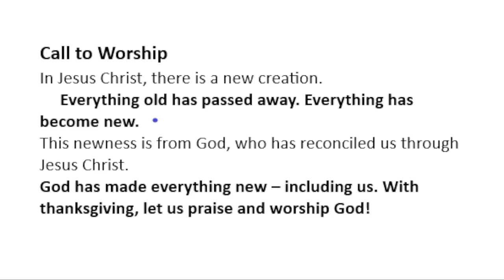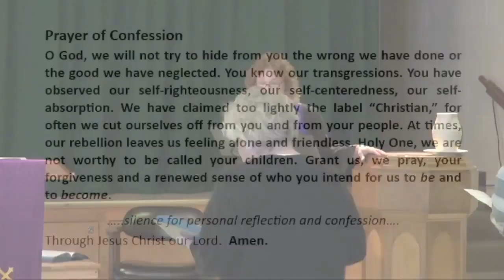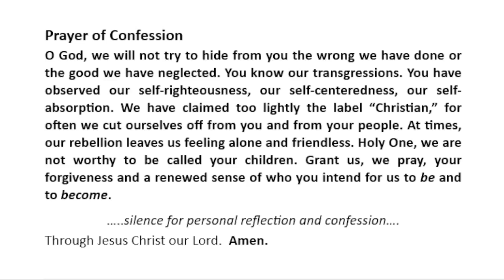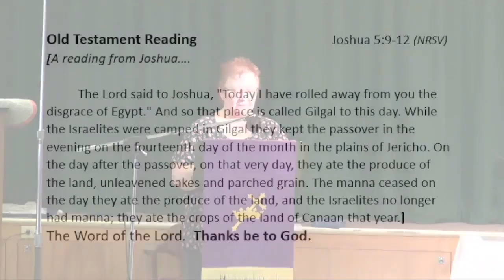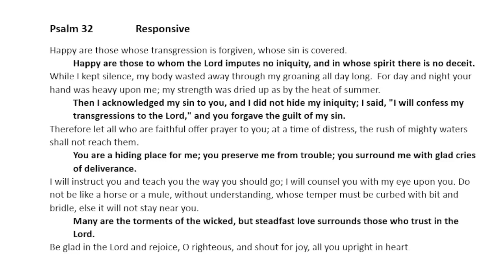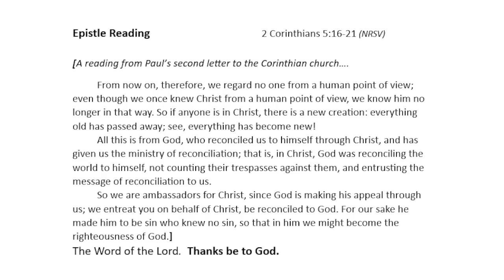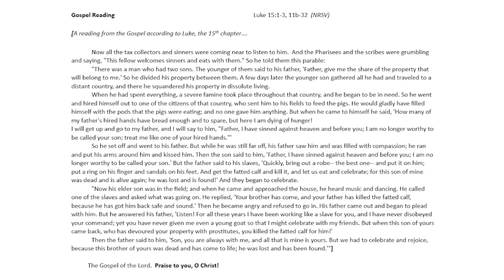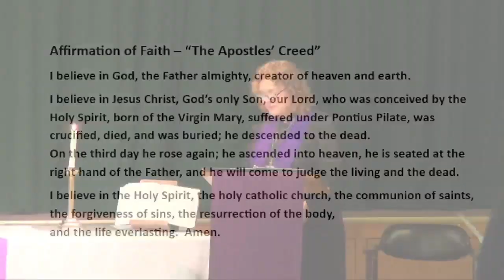3 27 22 4th Sunday in Lent